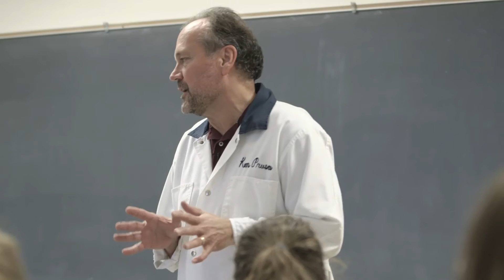Food Science and Culinary Food Science at Iowa State University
Are you interested in food and how it’s made? Food Science and Culinary Food Science majors at Iowa State University learn the chemical makeup of ingredients, study how to make sure food is safe and consistent, and practice developing new foods that you see on the grocery store shelves. The Department of Food Science and Human Nutrition (FSHN) at Iowa State University (ISU) is a great place to learn all of this and more.